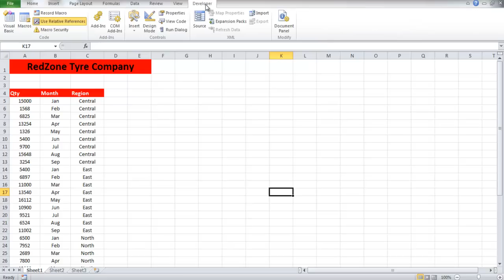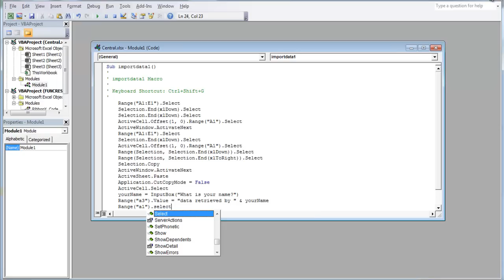How to Edit a macro in Excel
Learn how to edit a macro you have previously created. Learn how to insert code in the macro script and make amendments in it as per your requirements.

Macros are scripts that you record; certain actions you may perform in a specific sequence. You might have to perform a set of actions in a particular order on a day to day basis. Instead of doing it manually, do it just once when recording the macro. Next time you want to perform those set of actions, simply run the macro.
In this tutorial, we will show you how to edit a macro in Excel. We will work with a macro we have already made. We will make some changes to it in order to guide you how to edit your macro for yourself.

Step # 1 -- Click on the Macros button
First of all, open the workbook from which you want to retrieve the data, then switch your workbook and return back to the previous one. Go to the "developer" tab and click on the "Macros" button over there.

Step # 2 -- Edit Macro Option
In order to edit macro in Excel, click on the "edit" button when the "macro" window opens.

Step # 3 -- Make changes to the Macro code
A new window will open of "vb editor" where you can add codes. Go to the bottom of the codes. The words "end sub" mean that it's the end of the codes. So we have to write the code before "end sub". Click at the end where it says "active cells dot select" and press enter a few times to add space. We already made a macro which helped us in retrieving data from other workbook. Now we want to edit the macro by inserting a code such that the Macro will ask for the name of the person when the macro is run. In order to do so, write
yourname " InputBox ("What Is Your Name?")
range("a3").Value = "data retrieved by " ampersand yourName
range ("a1). select

The first code is for asking the question and displaying it in a box. The second code tells it where to appear and what should be written before the name. The final code automatically selects the first cell.

Step # 4 -- Run the Macro
Now when you will press "ctrl + shift + g" which is the shortcut key to run the macro, it will get the data and will ask you for your name. Enter the name and press the "ok" button. In the tutorial, you will see that in cell "a3", which we had used in the code, "data retrieved by james" will be displayed. Cell "a1" will automatically be selected.